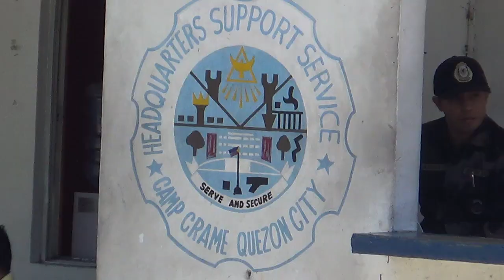Loi Ejercito is Jinggoy's personal physician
Senator Jose "Jinggoy" Estrada's mother and former Senator Luisa Ejercito will be the personal physician of the detained legislator. Video by Noy Morcoso lll/INQUIRER.net